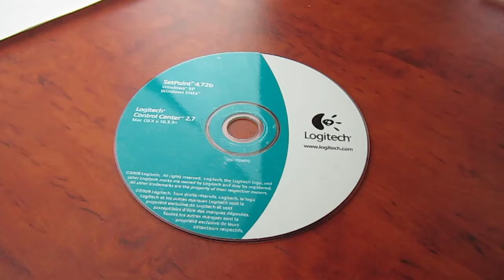Aysia CD DVD Blu-ray Disc Protection Film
- Aysia CD DVD Blu-ray Disc Protection Film, this stick on protection film protect the magnetic data surface from being scratch accidentally. Protecting the data that stored in the magnetic coating under the printed side.